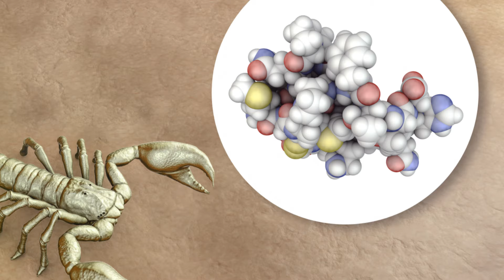Durango Tierra de Alacranes y Bellezas fauna y curiosidades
La tipica historia de porque es Durango la tierra de los alacranes,
un breve video sobre  los paisajes fauna y sabores,
faltan muchos detalles interesantes que incluiremos a la brevedad, comenta si lo deseas para ver que te parece y que quieres ver o redescubrir.